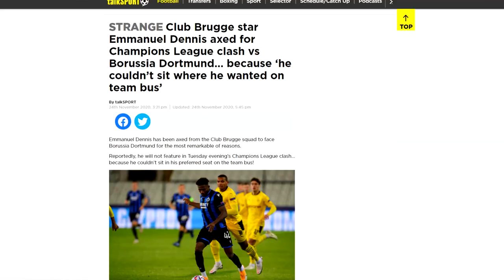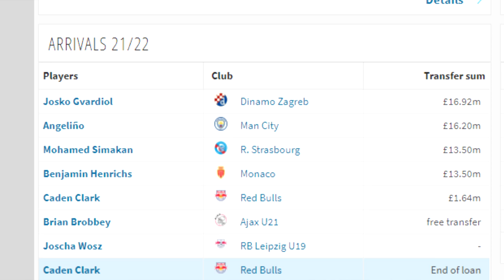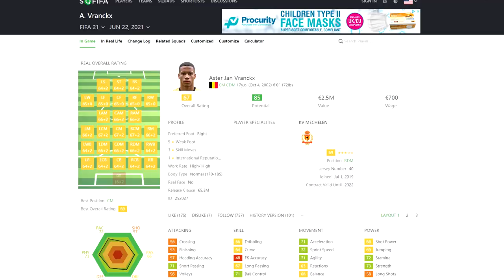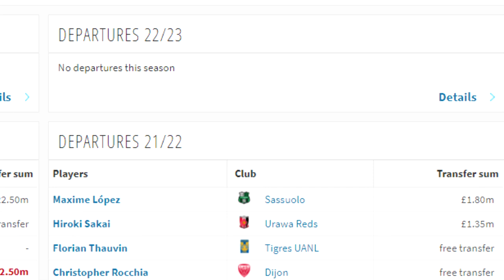LOUZA TO WATFORD, BROBBEY TO LEIPZIG, GERSON TO MARSEILLE; TRANSFERS YOU MISSED | On the Outside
Hello! Unlike any other channel on YouTube, I am here to look at some of the interesting moves that have happened you DO NOT KNOW ABOUT!

00:29 The Premier League!
01:55 Serie A!
02:34 LaLiga!
03:18 Bundesliga!
05:53 Ligue 1!
06:58 The rest of Europe!

In the PremierLeague we take a look at Milot Rashica to NorwichCity in their bid to replace Emi Buendia! Then we go to WatfordFC to examine Emmanuel Dennis and Imran Louzas moves in!

In Serie A we have a look at Nicolas Gonzalez's move to Fiorentina and why its an AWFUL move

In LaLiga we have a look at Barcelonas new right back, Emerson Royal! I really like this transfer!

Then in the Bundesliga we go on a tour, first through RB Leipzigs acquisitions of Brian Brobbey and Angelino. Then at Dortmund we talk you through new goalkeeper Gregor Kobel and Soumnalia Coulibaly from PSG. Then at Wolfsburg we look at Aster Vrankx, a FIFA Career mode ace. At Stuttgart we also look at Alou Kuol, their new signing from South Sudan/Australia!

We travel to Ligue 1 to look at Marseilles new signing, Gerson, from Flamengo in Brazil!

Finally we travel to Portugal to look at Portos new signing, Pepe from Gremio. Then we go to the Netherlands and look at Ajax's new goalkeeper Jay Gorter, and Joel Drommel moving to PSV. Lastly we look at Belgium, and Club Brugges buy of Noa Lang!